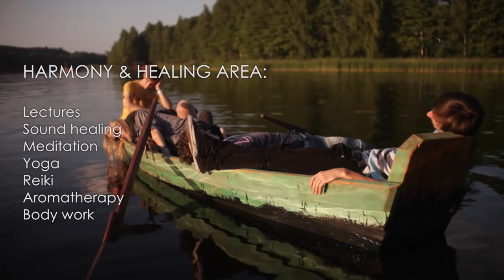Tundra Festival 2014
July 10th-13th, Avilys peninsula, Zarasai district, Lithuania.
6 stages & 150 artists from around the world!